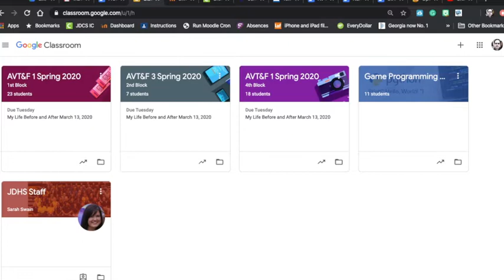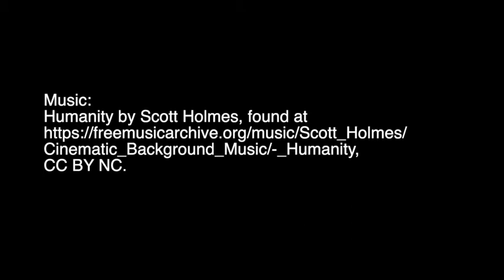Life Change Project Video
This is the video that is built from my narration and AV script.  This is the culmination of all that we have done over the last two weeks. Look at this as an example of what I'm looking for from you.